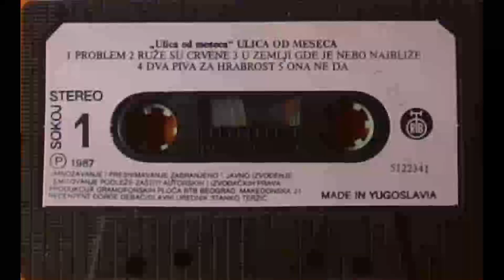ULICA OD MESECA Odlazim al nisam ljut 1987